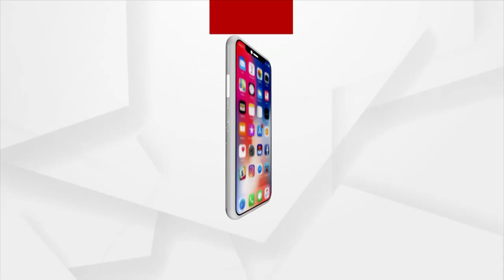Foundation Stone For World-Class Railway Station To Be Laid Today